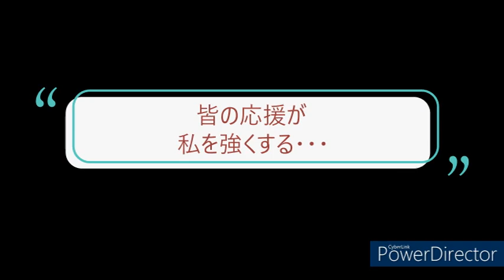カレッジ選抜2023みゆう